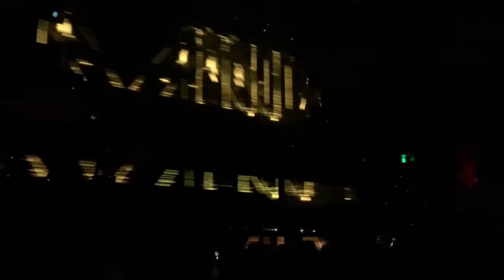Andy C - Live at The Exchange LA 11/28/2019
November 28, 2019 - Andy C performs live at Bassrush, at The Exchange LA, downtown Los Angeles, California, for a special 3-hour set on Thanksgiving Night.